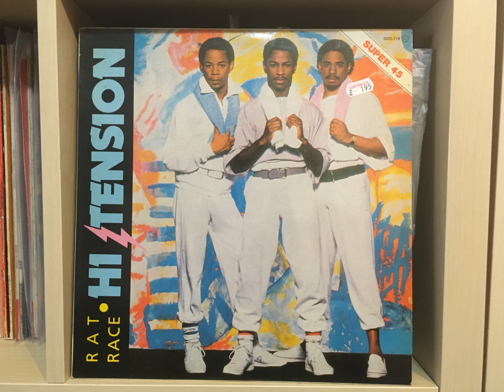Hi Tension - in the dark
Título: rat race
Formato: 12" maxi single
Año:1984